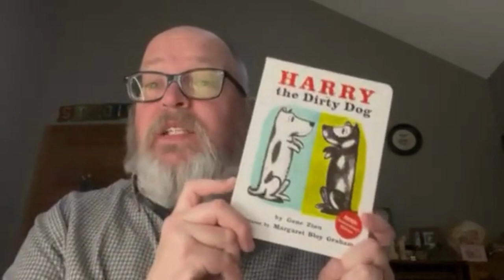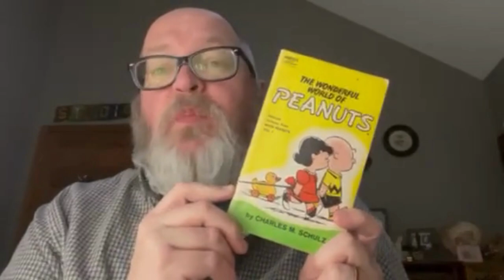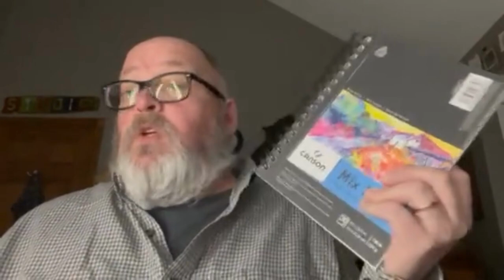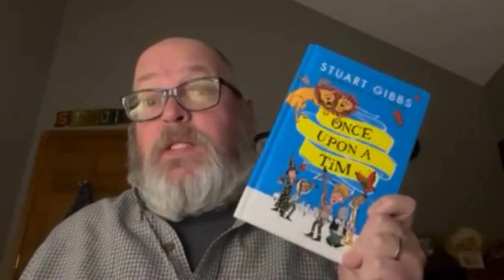Once Upon a Tim Illustrator Stacy Curtis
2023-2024@TexasBluebonnetAward Nominee Once Upon a Tim Illustrator Stacy Curtis Interview